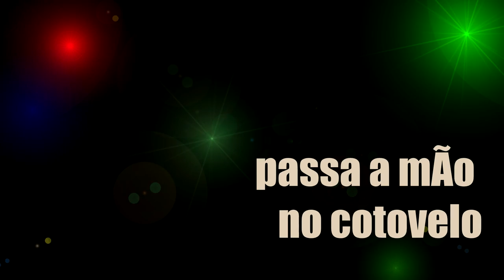Noel Smith - CURTINDO O PANCADÃO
Lançamento  da Música CURTINDO O PANCADÃO